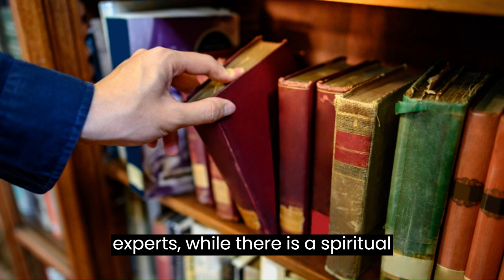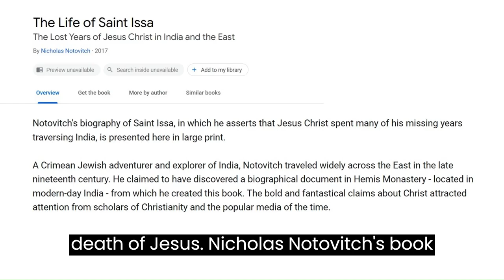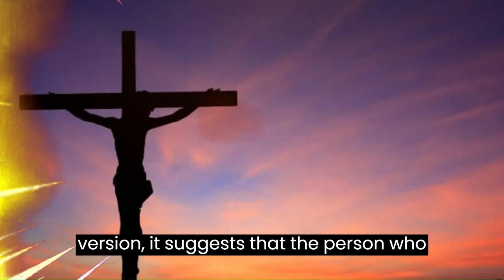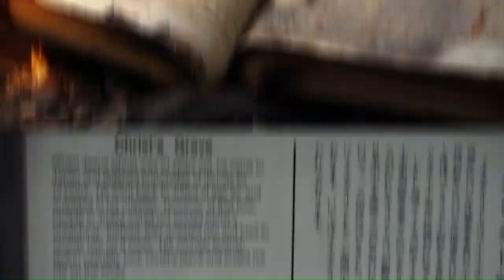The Takenouchi Manuscript: Jesus' Secret History | Jesus visited Tibet? India? I Takenouchi Document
In this video, we'll delve into the controversial claims made in the Takenouchi Documents (竹内文書), explore the alleged Tomb of Jesus in Shingo, Japan, and the intriguing local legends surrounding it. We'll also examine the compelling theories and evidence supporting the idea of Jesus' presence in India and the equally fascinating possibility of his travels to Tibet.

Timestamps
00:00 Start
00:21 New Testament and Controversy
00:46 Holy Blood, Holy Grail
01:15 The Life of Saint Issa
02:08 Takenouchi Documents
03:19 Grave of Jesus Christ in Aomori, Shingo, Japan
03:44 Final Words